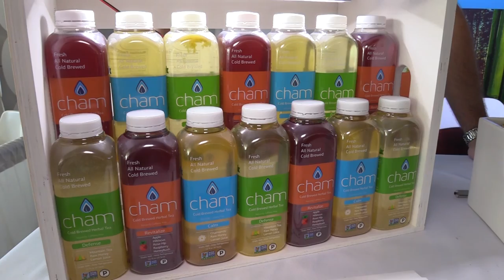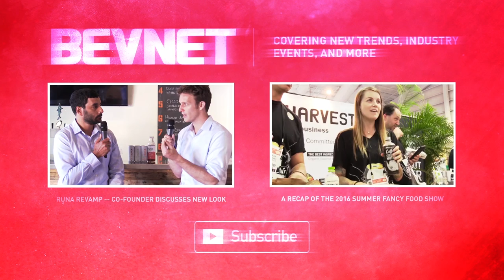Expo East 2016 Video: Cham Sees Big Potential for Cold Brewed Tea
As the cold brew craze continues to sweep through the coffee category, a handful of early-stage brands are hoping that the trend makes its way to RTD tea. One of those brands is Cham, which markets a line of cold brewed, high pressure processed (HPP) teas. Cham launched in 2015 with a single SKU, a Greek-style chamomile tea made with lemon juice and raw honey.

Eying an opportunity to improve visibility on shelf and build greater awareness for cold brewed tea, Cham recently tweaked its branding and introduced two additional varieties, each formulated with a specific functional benefit, including detoxification and immunity. Cham promotes the beverages as “cold brewed wellness teas.”

“The line extension and updated packaging is taking the feedback we received and putting it to work for us, informing consumers that we’re a fresh, all natural and functional tea,” Cham co-founder Niko Nikolaou told BevNET. “Our new label shows full transparency by listing all of our certifications and ingredients right on the front and dedicating an entire panel to where we source our tea and another explaining why cold brew tea tastes great and is better for you.”

At Natural Products Expo East 2016, BevNET spoke with Nikolaou in a video interview during which he expounded on Cham’s revamp, including how the company incorporated learning lessons and feedback from its participation in BevNET’s New Beverage Showdown. Nikolaou also discussed the company’s approach to aligning awareness for cold brew coffee with tea, how Cham is educating new consumers about health benefits derived from cold brewing tea and why HPP is of critical importance to the brand.